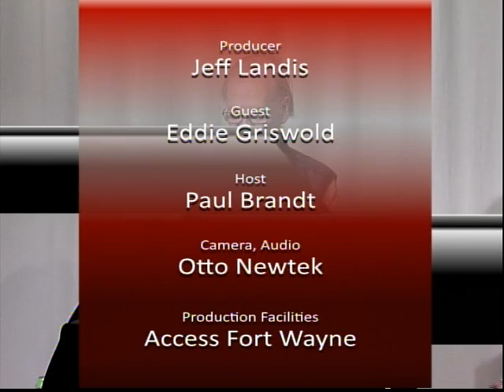A dose of Landis season 4 Landis vs Griswold